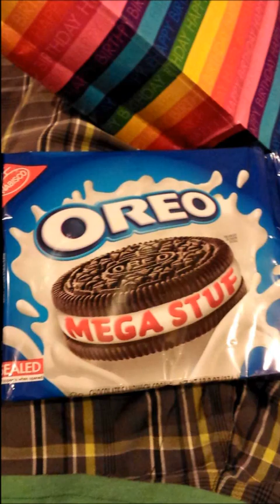O.T Genasis - Coco (Borgore Remix)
Borgore brings the bass with this mega stuffed remix!!!